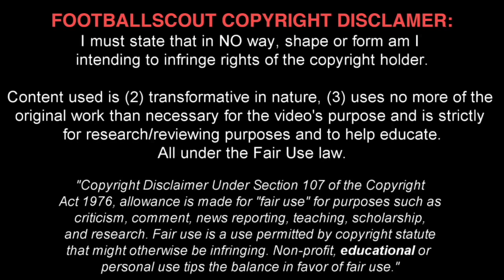LYS MOUSSET ✭ SHEFFIELD UTD ✭ THE NEW SUPER TALENT ✭ Skills & Goals ✭ 2016-2017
Lys Mousset is a French footballer who currently plays for AFC Bournemouth in the Premier League. The owner of Le Havre, Vincent Volpe, confirmed the fee received was €7.3M